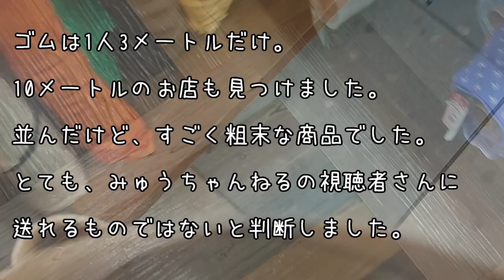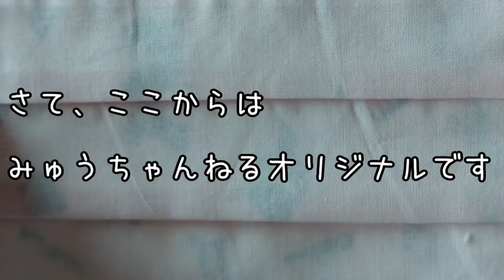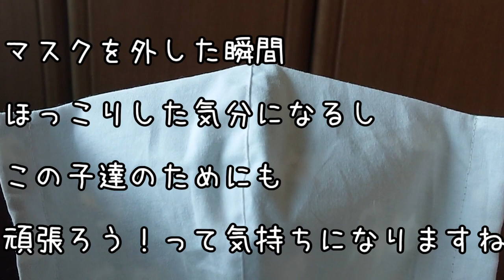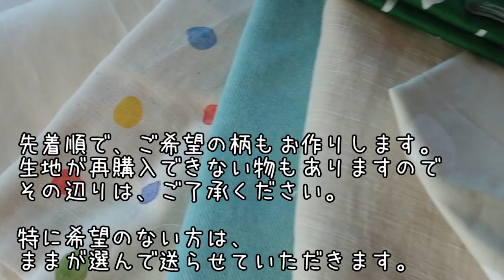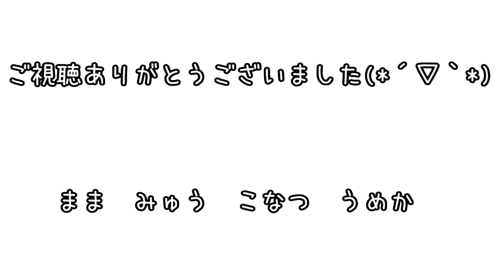【給付金10万円】で【アベノマスク】より、いいもん作ったよ。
みゅうちゃんねるをご覧の皆様・・・
お元気で過ごしていらっしゃいますか？
朝、目が覚めるとコロナのことばかり・・・
まだまだ、正体の知れないコロナですが、
第2波、第3波が来るとも言われています。とっても心配です。
手洗い・うがい・消毒をしっかりして、
出かける時はマスクを着用しましょう。
今日は、いつもみゅうちゃんねるを見てくださっている皆様に
マスクを作ってお送りしようと思っています。
どうか皆様、良いお薬ができるまで一緒に乗り越えていきましょう。
先着順にてお作りいたしますので、応募多数の時は少々お待ちください。
やり方がわからない方は、個別対応させていただきますので
コメント欄にてご相談ください。
操作は慣れていませんので
使う人の気持ちも、使えない人の気持ちも両方わかってるつもりです(≧▽≦)
尚・・・応募数に達しましたら終了させていただきます。
　　　　　　　　　　　　　　　　　　　　　　　　　2020年5月6日
　　　　　　　　みゅうまま・みゅう・こなつ・うめか

みゅうちゃんねるとは・・・